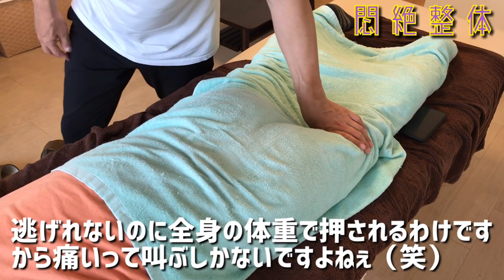【痛い整体】悶絶整体で足をしっかり施術している動画。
今回は南森町で施術させてもらっております。
足の施術でしっかり施術しているのですが、結構痛がっております。なので見応えがたっぷりあると思いますよ。

南森町のレンタルサロンはこちらで借りています。

新着順

他のyoutuberのオススメの動画はこちら

【足底筋膜炎】足の裏に痛みのある方、足が疲れやすい方、５分だけご覧ください。